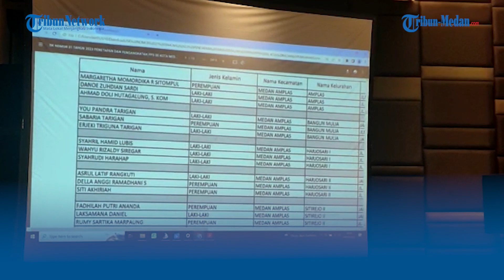453 Peserta PPS Resmi Dilantik, Ketua KPU Medan: Jaga Sikap dan Jangan Menyeleweng Dari Aturan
TRIBUN-MEDAN.com, MEDAN - 453 Peserta Panitia Pengawas Pemilu (PPS) se Kecamatan Kota Medan resmi dilantik, Selasa (24/1/2023).

Amatan Tribun Medan kegiatan ini berjalan lancar dan tertib, dimana para peserta PPS diharuskan memakai pakaian hitam putih dan dilantik langsung oleh Ketua KPU Medan agus Syah Ramadani Damanik dan disaksikan langsung oleh perwakilan Pemko Medan, pihak kepolisian dan pihak TNI serta Komisioner KPU Medan di Hotel Polonia.

Dalam pelantikan tersebut para peserta juga membacakan sumpah jabatan dan surat integritas.

Dalam sambutannya, Ketua KPU Medan meminta kepada seluruh panitia selama proses Pemilu untuk menjaga sikap dan bekerja dengan teliti dan cermat.

"Terhitung hari ini sejak dilantik maka saudara semua sudah resmi menjadi anggota PPS Kota Medan," ucapnya mengawali sambutan.